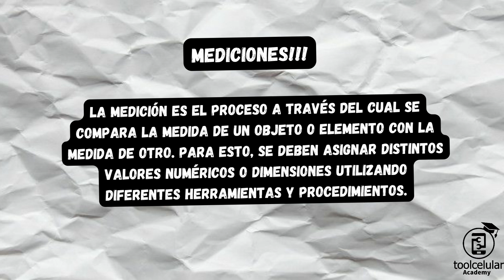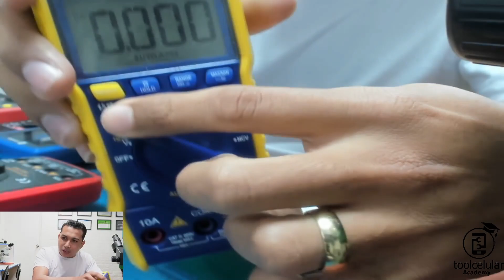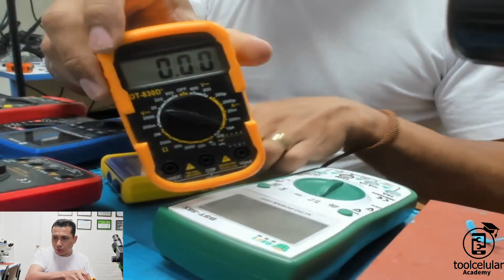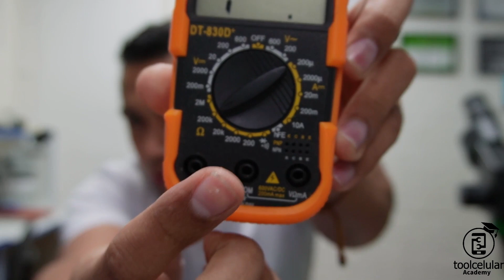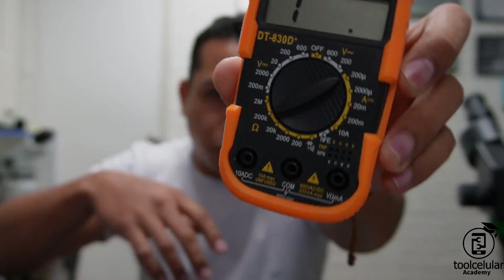CLASE #10 MEDICIONES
Bienvenidos a esta nueva temporada de videos!! en esta oportunidad vamos a hablar de las mediciones y aparatos de mediciones que hay para el servicio técnico así que atentos!!!
El multimetro que uso es